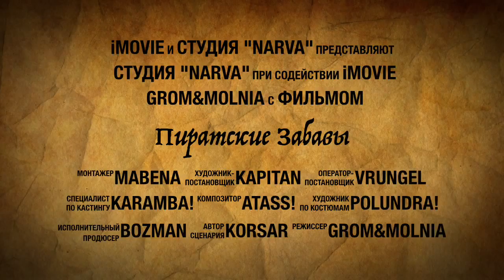Пиратские Забавы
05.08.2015